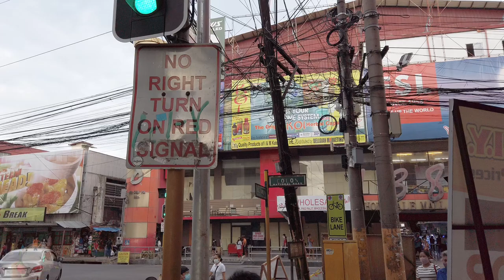🔥[4K CEBU 🇵🇭] ▶︎ JUNQUERA STREET | Old Redlight District of Cebu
The Junquera Street was named after Governor General Inocencio Junquera. He contributed a lot to Cebuano culture by founding the Teatro Junquera, which was one of the most important theatres at the time. Now the theatre is called Oriente. Junquera street was once a red-light district until urbanization crawled to Cebu’s
uptown area. From a red light district to one of the academic belts, these changes in the history of
the districts makes it more interesting and attractive.

LOCATION:
Junquera St

Filmed on JUNE 17, 2022 | 5:23 PM
| 31°C / 87.8°F